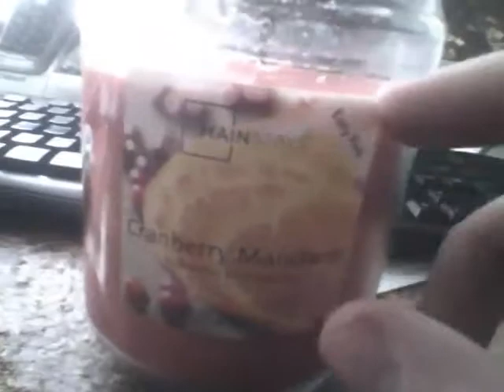Candle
Candles with easy peel labels sure are great.